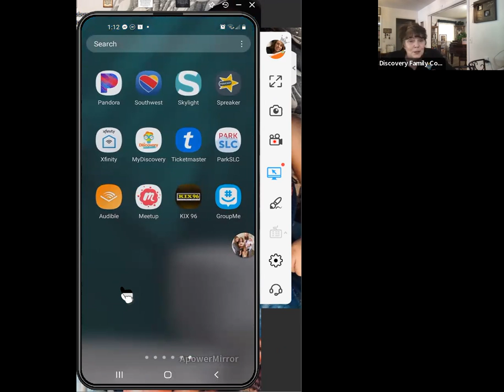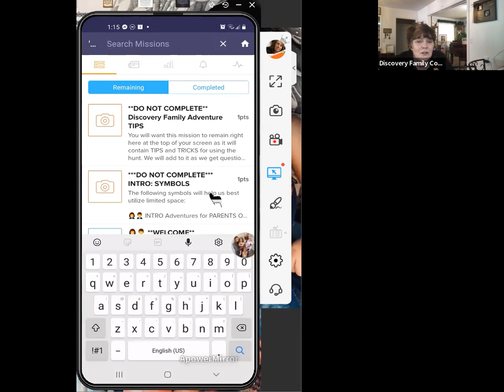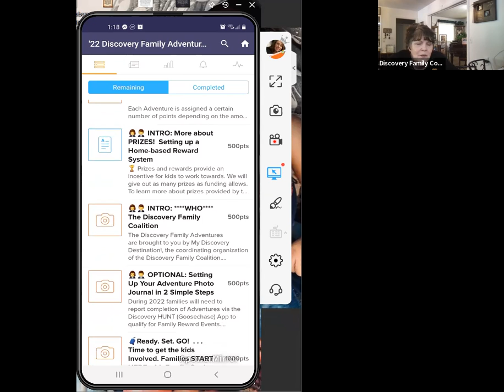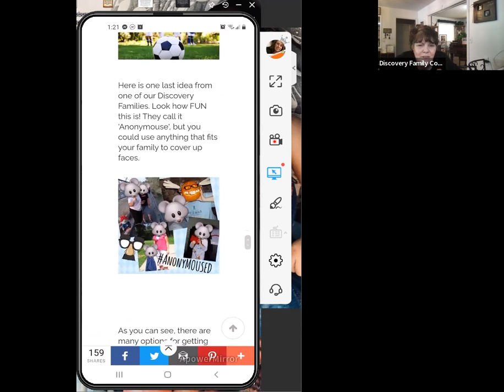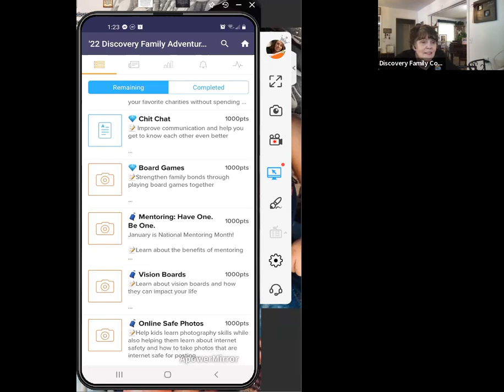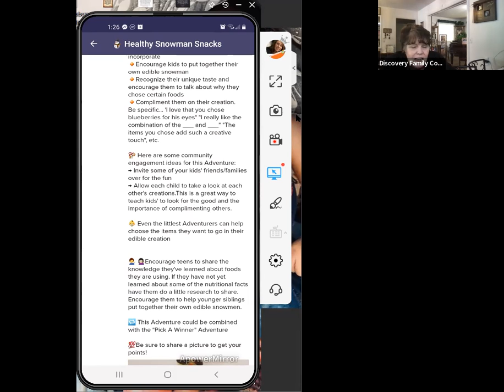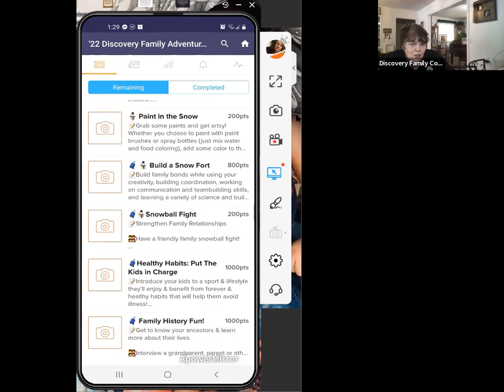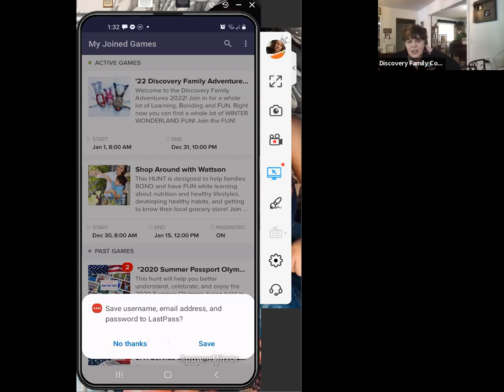Parent Conversations | One Word & Discovery Family Adventures 2022 | Sharilee Griffiths | 01.03.2022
We discussed simplifying one's life and business by focusing on just ONE WORD for the entire year.

❏ The Discovery Family Coalition and
❏ My Discovery Destination! (http:/MyDiscoveryDestination.com)
. . . where Adventures for families are always FREE!

Parent Conversations is provided through generous grants from the Bear River Health Department, the Central Utah Public Health Department, and the Davis County Health Department.